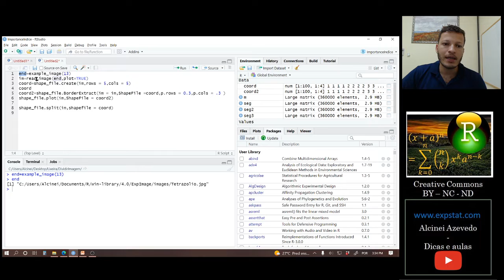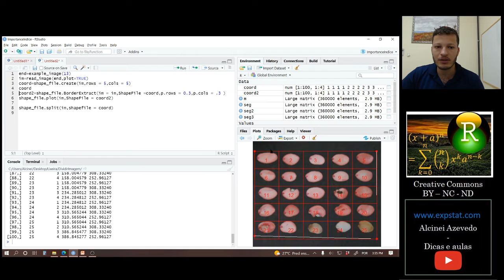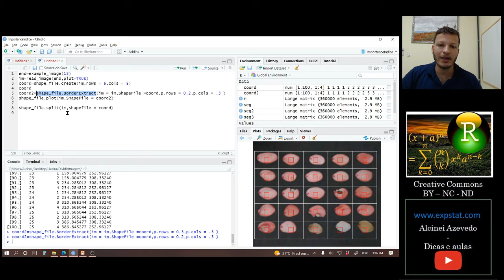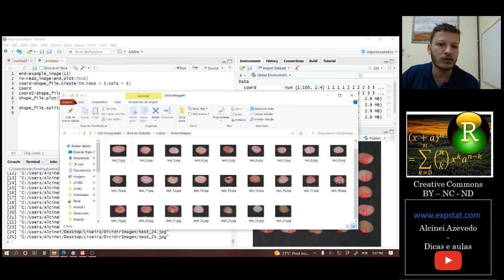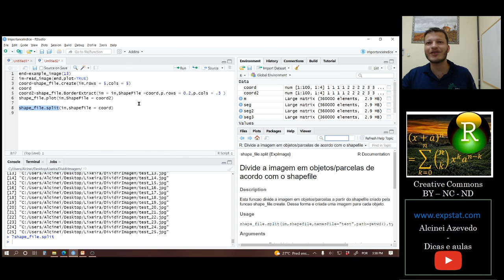[Package ExpImage] 20. Dividir uma imagem em várias: shape_file.create() e shape_file.split()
Nessa aula ensino como dividir várias imagens utilizando a funções shape_file.
Seguem as rotinas:

end=example_image(13)
im=read_image(end,plot=TRUE)
coord=shape_file.create(im,rows = 5,cols = 5)
coord
coord2=shape_file.BorderExtract(im = im,ShapeFile =coord,p.rows = 0.2,p.cols = .3 )
shape_file.plot(im,ShapeFile = coord2)

shape_file.split(im,shapefile = coord)